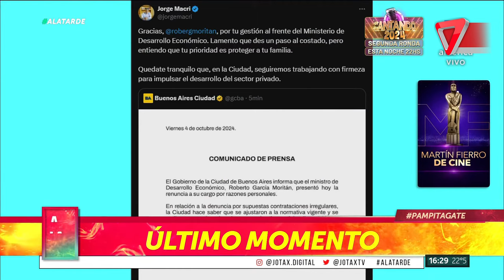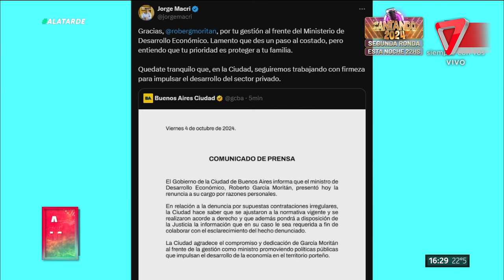🔥 Roberto García Moritán RENUNCIÓ a su cargo en el Gobierno en medio del escándalo con Pampita